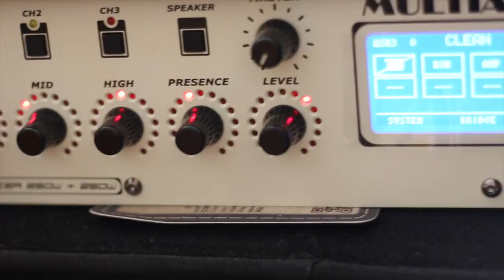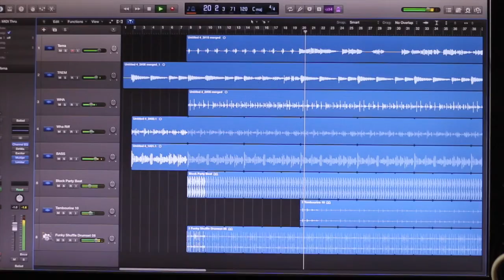Trying out solutions and sounds for a super cool upcoming new project